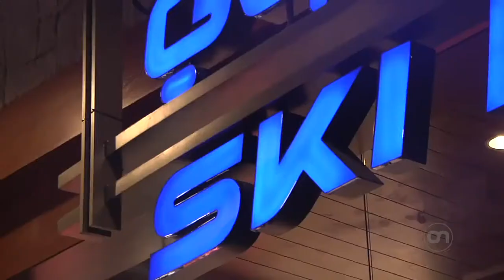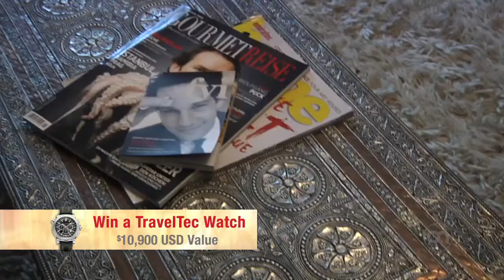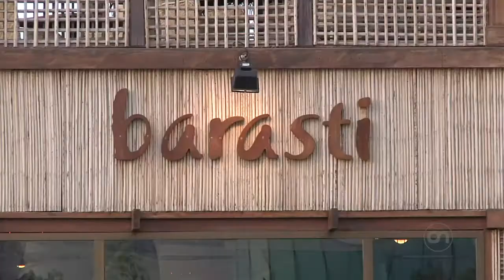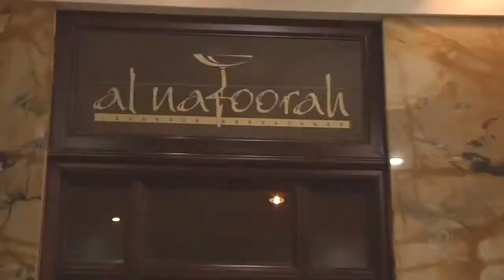Traveling to DUBAI 2009 (HD) AssanKurd